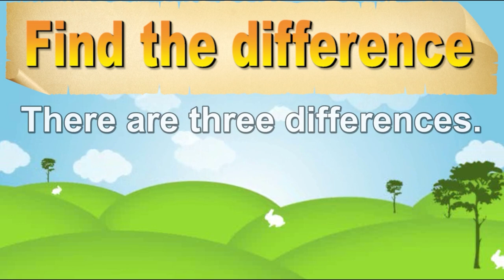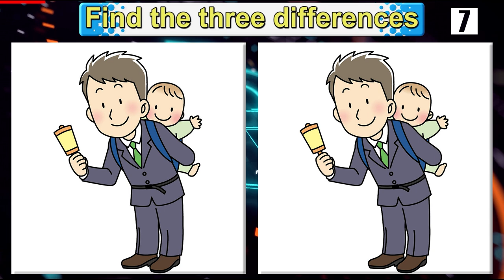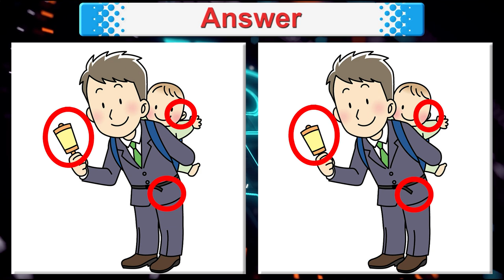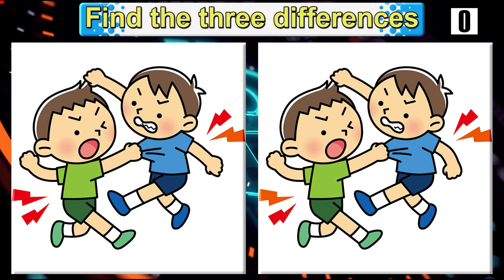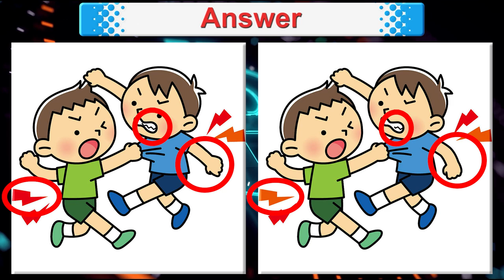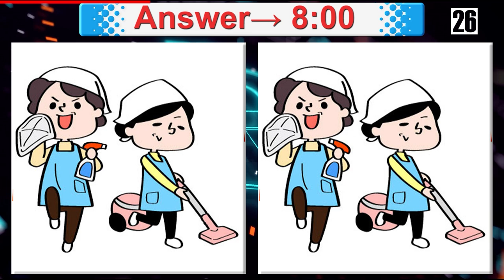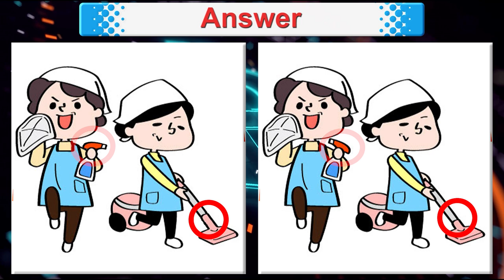Find The Difference | Japanese images No406